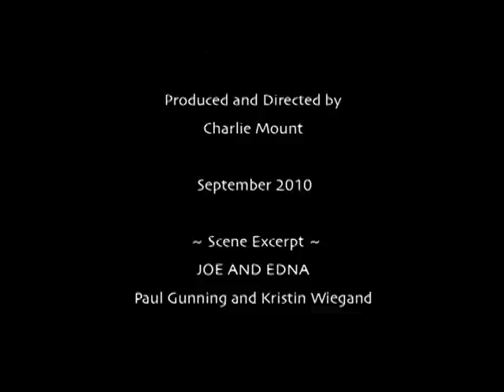Waiting For Lefty (2010)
Excerpt - Joe and Edna